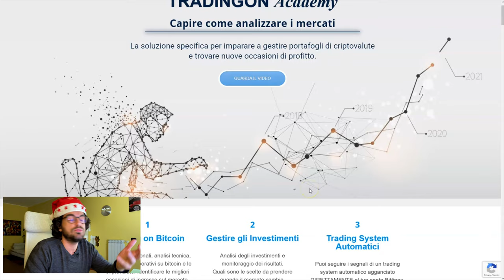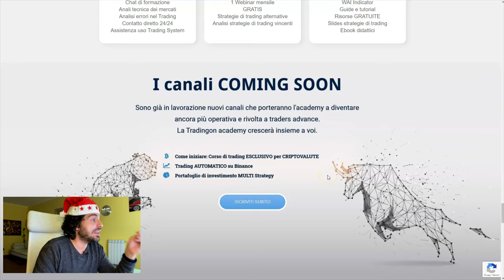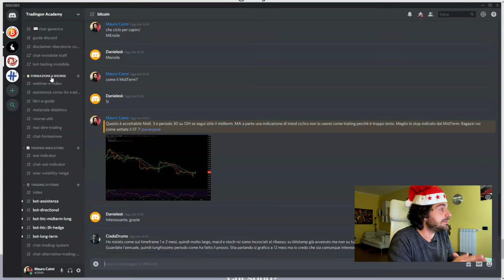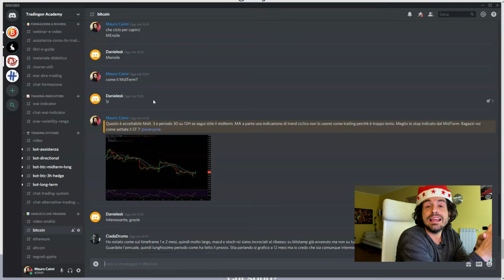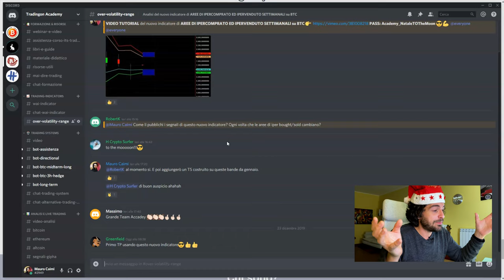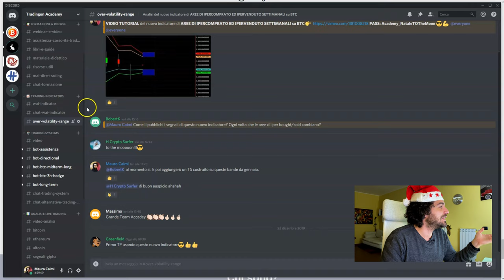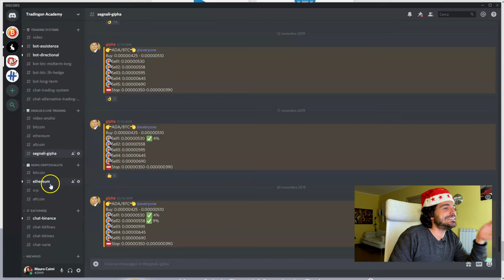HO UN REGALO PER VOI. Buon Natale! 🎄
ATTENZIONE 1 MESE FREE SOLO PER I PRIMI 20